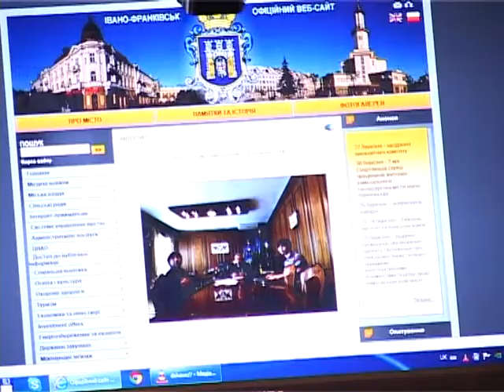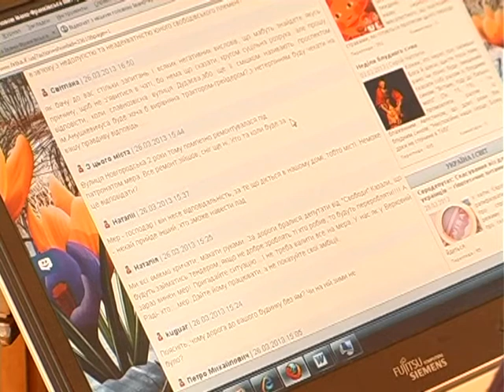Dialogue_28_03_2013_(VLADOMETR)